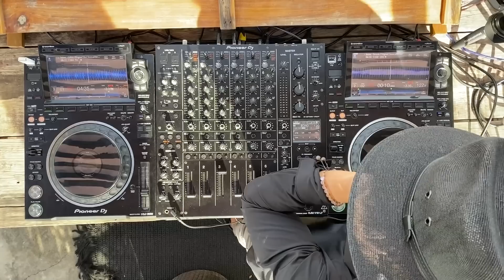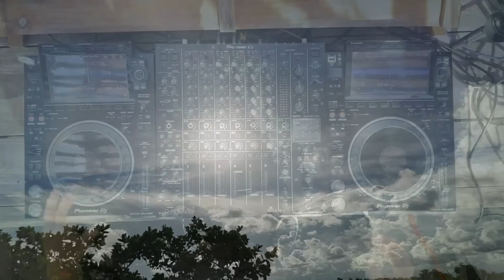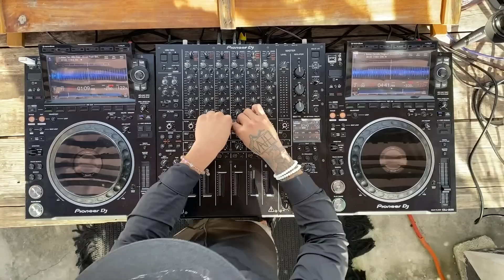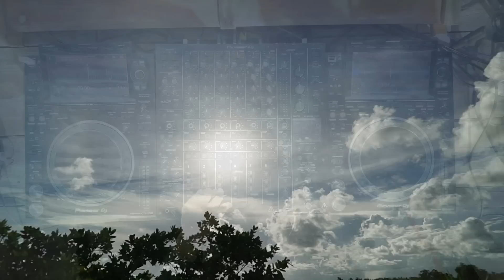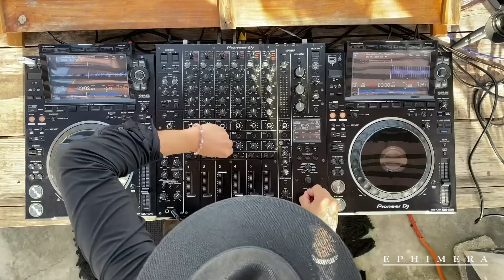Jahir Ehm | Indie & Melodic Techno mix 2022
SPONSOR MEZCAL 11:11